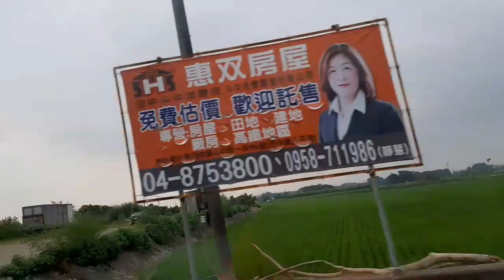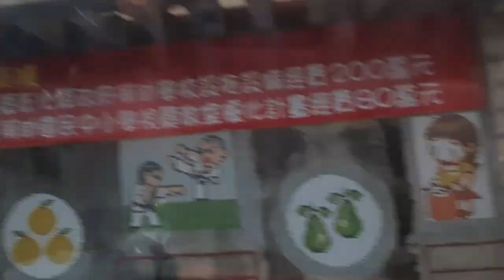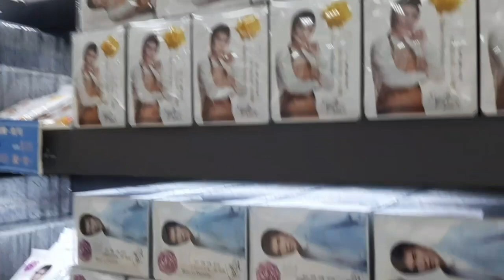NAG BYAHE NG MALAYO ITO LANG PALA BIBILHIN😂😂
THANK YOU GUYZ FOR ALL YOUR SUPPORT LOVE YOU ALL